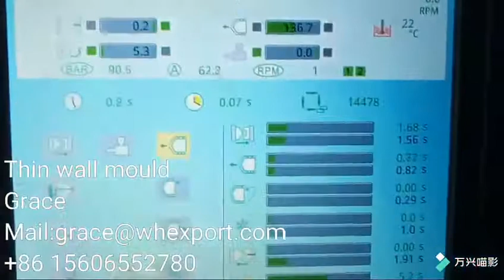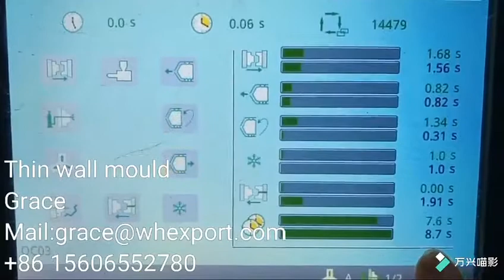Thin wall mould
Thin wall mould of  plastic fast food box cap